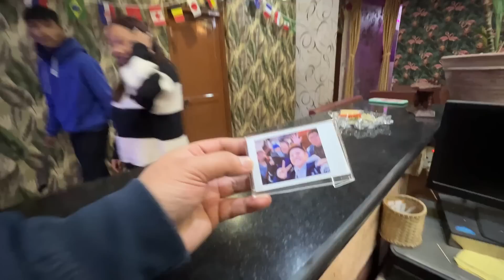SAHAS KO LAGI SAVINGS !!! DAILY VLOG SAKIYO !!! NEW PINCH RUNGMANG KITCHEN !!!